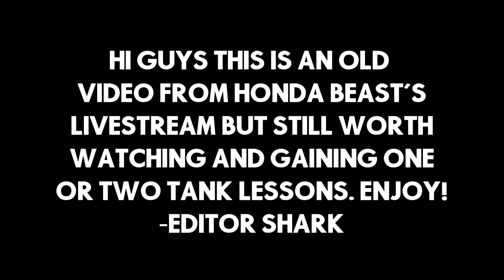THIS IS WHY GROCK IS IN THE META | RANK GAME-PLAY TUTORIAL BY HONDA BEAST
Please also like my FB Page which you can watch me play MLBB

Thank you Blacklist INTL for my Intro!
Thank you RKMFX Channel for my Outro!